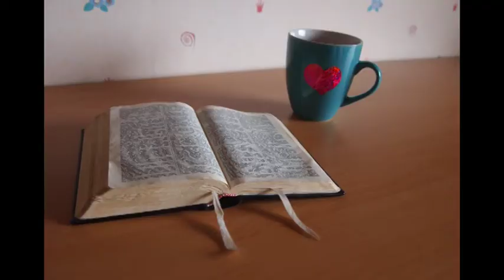SABER VIVIR LAS SITUACIONES ADVERSAS, PROGRAMA PÍLDORAS DE FE.